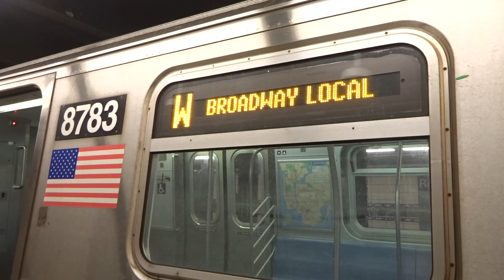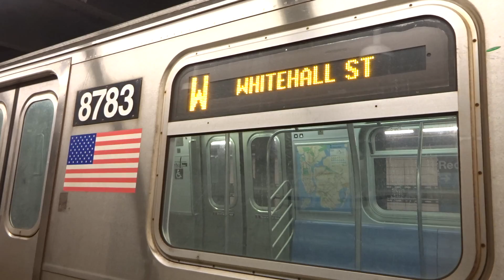NYC Subway: Whitehall Street-bound R160 (W) Entering & Leaving Rector Street (2017)